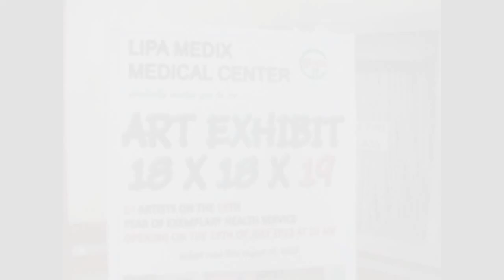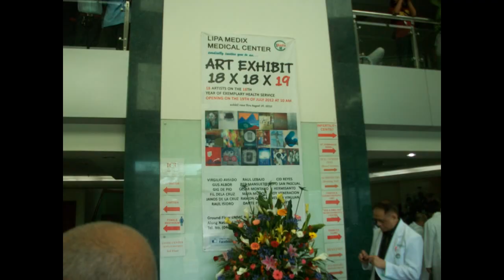LIPA Art Exhibition 2012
This group exhibit opened July 19, 2012. The Show includes works by V. Aviado, Gus Albor, Gig de Pio, Roy Veneracion, Fil and Janos DelaCruz, Raul Isidro, Raul Lebajo, Lao Lian Ben, Cesar Montano, Dante Perez, Red Mansueto, Cid Reyes, Ramon Orlina, Nestor Vinluan, Popo San Pascual, Maya Muñoz, Hermisanto and Junyee. The exhibit was held in commemorating the 18th Anniversary of the Lipa Medix Medical Center,